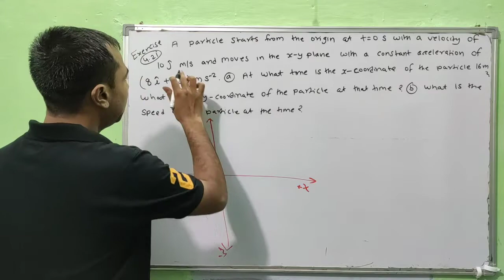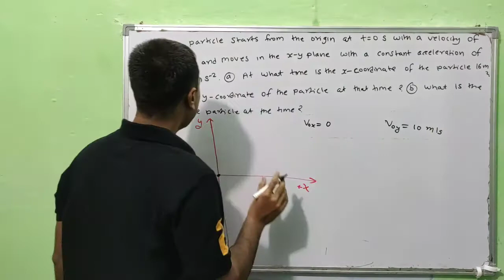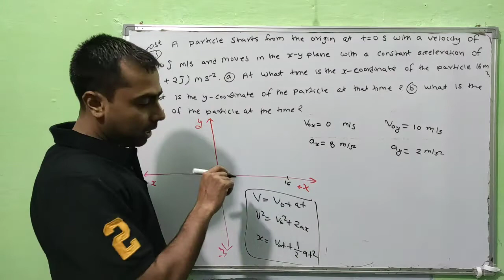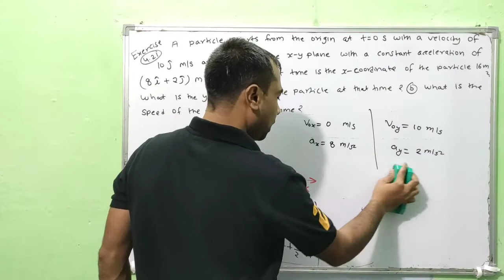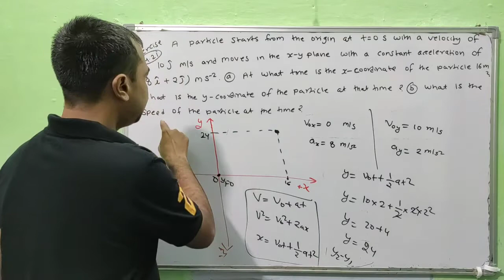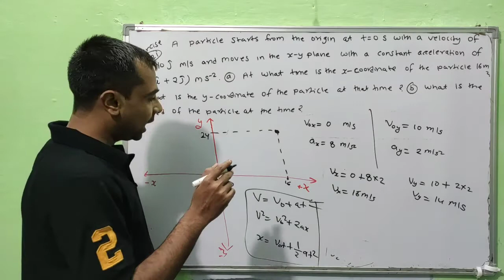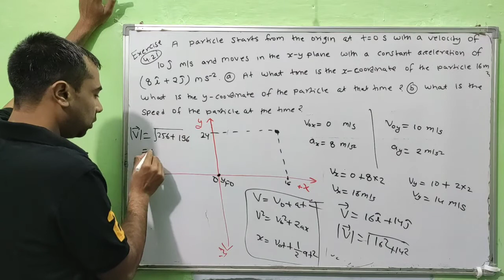Class 11 Physics NCERT Exercise Solutions | Exercise - 4.21 | Chapter- 4 | Motion in a Plane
1. motion in a plane class 11,
2. motion in a plane class 11 ncert solutions
3. ncert class 11 physics
4. motion in a plane
5. cbse class 11 physics
6. ncert solutions,ncert physics class 11 chapter 4
7. motion in a plane class 11 physics ncert solutions chapter 4 hindi
8. class 11 physics,motion in plane
9. motion in two dimensions,
10. motion in a plane class 11th
11. motion in a plane class 11 physics ncert solutions chapter 4
12. motion in a plane for class 11
13. motion in a plane in hindi
14. motion in a plane class 11 physics ncert exercise solutions
15. ncert exercise solutions of class 11 physics chapter 4
16. chapter 4 class 11 physics ncert exercise solutions
17. motion in a plane ncert exercise solutions